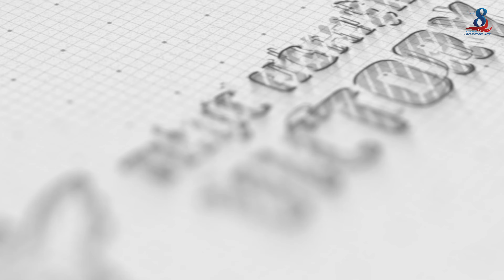Nhảy Monkey | 3A2 | Tiểu học Thực nghiệm Victory